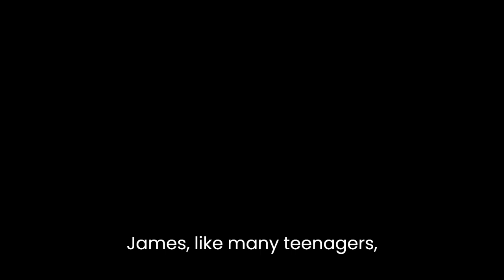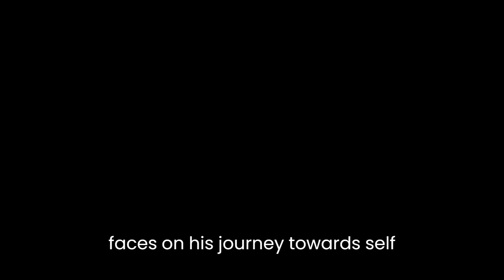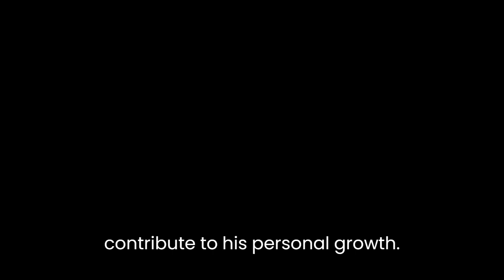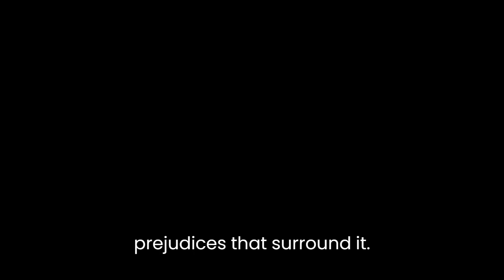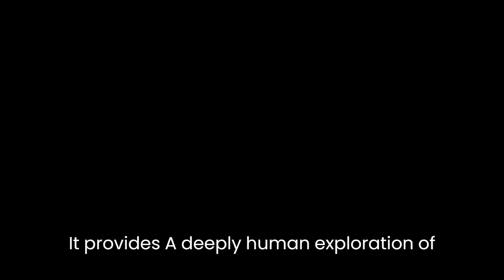"The Boy With the Thorn in His Side" By Keith Fleming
"The Boy With the Thorn in His Side" by Keith Fleming is a captivating and thought-provoking novel that explores themes of identity, self-discovery, and the pursuit of happiness. Set in a small town in the Midwest, the story follows the journey of the protagonist, a young boy named James, as he navigates the complexities of adolescence and grapples with the metaphorical thorn in his side.One of the central themes in the novel is the exploration of identity. James, like many teenagers, struggles to define himself in a world that often feels confusing and isolating. Throughout the narrative, he grapples with questions of self-worth, sexuality, and his place in society. Fleming portrays James's inner turmoil with sensitivity and depth, allowing readers to empathize with his struggles and uncertainties.The metaphorical thorn in James's side serves as a powerful symbol throughout the novel. It represents the obstacles and challenges that James faces on his journey towards self-acceptance and happiness. The thorn can be interpreted as societal expectations, personal insecurities, or even the internal conflicts that arise from James's own desires and ambitions. By weaving this symbol throughout the narrative, Fleming creates a rich and layered story that explores the complexities of the human experience.Fleming's writing style is captivating and evocative. His prose is both poetic and raw, capturing the essence of James's emotions and experiences. The author skillfully blends vivid descriptions with introspective musings, creating a narrative that is both immersive and introspective. The pacing of the novel is well-balanced, allowing the reader to delve into James's world while maintaining a sense of anticipation and suspense.The supporting characters in the novel are well-developed and add depth to the story. James's interactions with his friends, family, and romantic interests provide insights into his character and contribute to his personal growth. Fleming explores the complexities of relationships, depicting the joys and challenges that come with human connection. The dynamics between James and his loved ones are nuanced and realistic, adding authenticity to the overall narrative.Another notable aspect of the novel is the exploration of sexuality and sexual identity. James's journey towards self-discovery includes coming to terms with his own sexual orientation and navigating the societal expectations and prejudices that surround it. Fleming handles this sensitive topic with sensitivity and empathy, shedding light on the difficulties faced by LGBTQ+ individuals in a conservative and judgmental environment."The Boy With the Thorn in His Side" is a poignant coming-of-age story that resonates with readers on a profound level. It delves into the universal themes of self-discovery, acceptance, and the pursuit of happiness. Fleming's evocative writing style, well-drawn characters, and exploration of complex issues make this novel a compelling read.Overall, Keith Fleming's "The Boy With the Thorn in His Side" is a beautifully written and emotionally resonant novel. It provides a deeply human exploration of identity, self-discovery, and the challenges faced by young people in their journey towards self-acceptance. The book is a testament to the power of storytelling in illuminating the human experience and has the potential to leave a lasting impact on its readers.